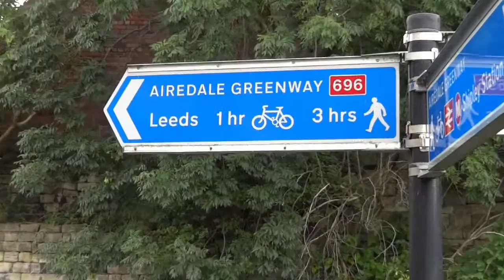Shipley To Leeds Run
In August I ran from Shipley to Leeds along the canal path. Here are some of the highlights.